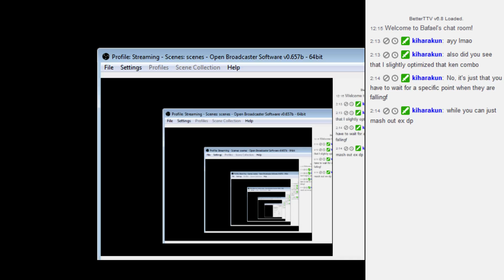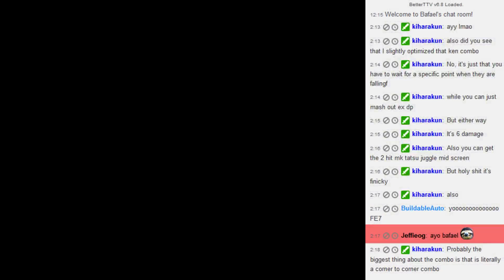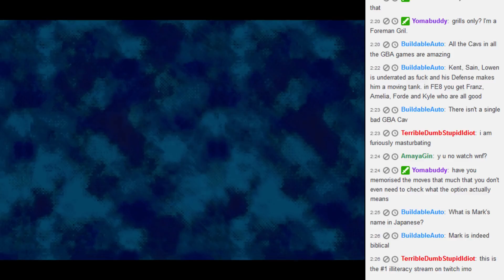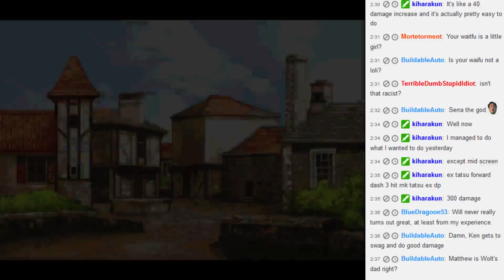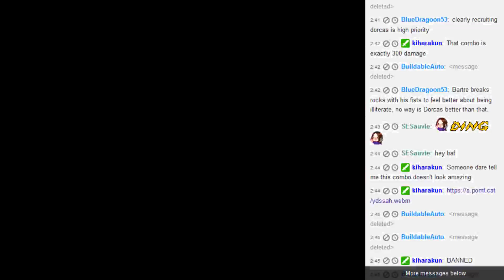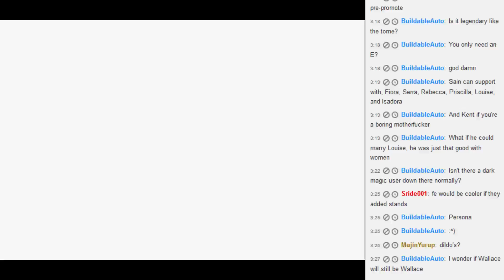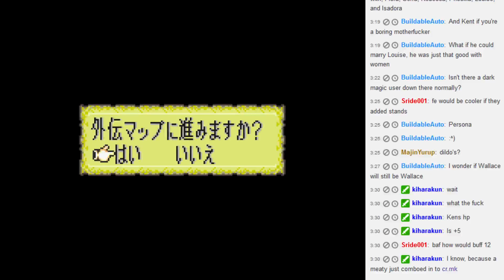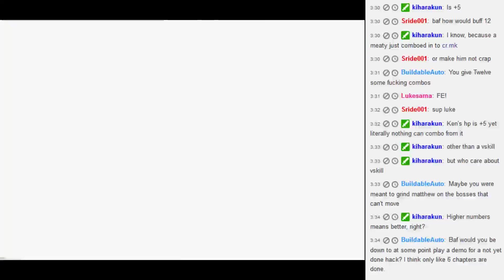Trying FE7if EZ (rom hack)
Lots of Japanese, but not a lot of changes.